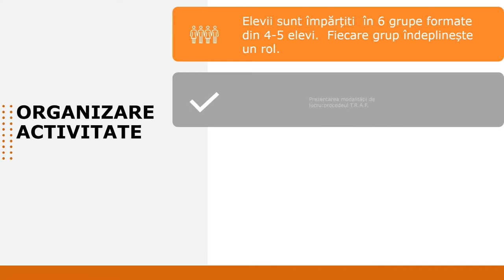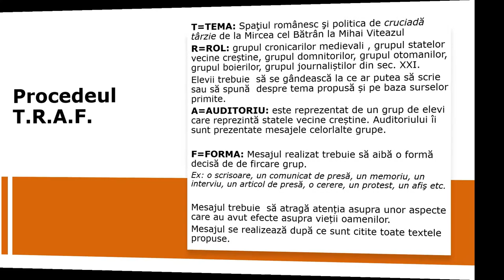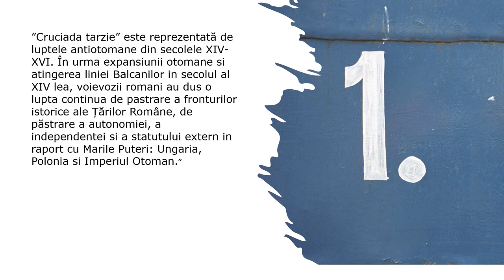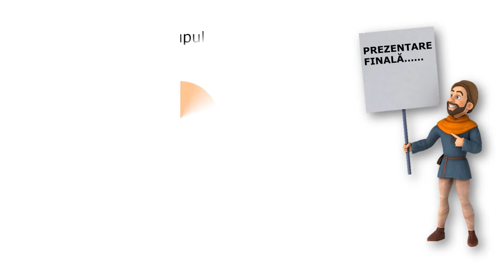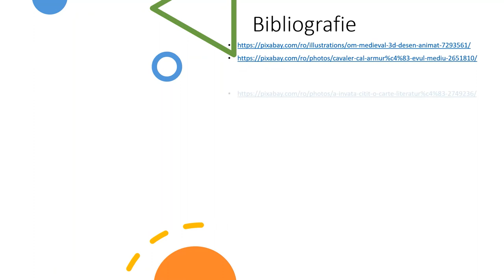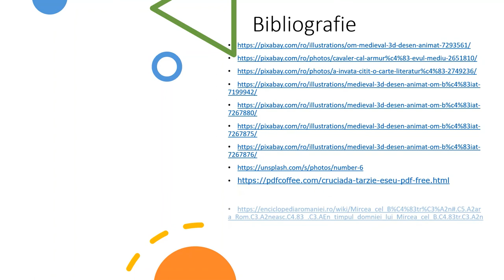Spaţiul românesc şi politica de cruciadă târzie de la Mircea cel Bătrân la Mihai Viteazul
Resursa educațională realizată sub forma video își propune să-i determine pe elevi să analizeze, să descopere și să înțeleagă acțiunea personalităților asupra grupurilor în contexte istorice variate.
Resursa își propune conștientizarea de către elevi utilizarea surselor istorice pentru emiterea de judecăţi de valoare asupra contribuţiei personalităţilor/grupurilor în istorie
Resursa educațională valorificarea recomandărilor metodologice existente în programa școlară referitoare la strategiile didactice care contribuie predominant la realizarea competențelor de folosire autonomă şi responsabilă a instrumentelor necesare învăţării permanente prin stimularea gândirii critice.
Prin această resursă educațională este propusă folosirea activităților de învățare interactive prin care elevii învață să analizeze, să genereze idei, opinii și argumente.
Resursa presupune prezentarea procedeului T.R.A.F pentru dezvoltarea competenței propuse.
- Procedeul T.R.A.F. (tema, rol, auditoriu, forma) poate fi folosit pentru dezvoltarea competenței de valorificare critică a experiențelor din evul mediu românesc.
Rezultatele așteptate sunt de creare a unui demers de învățare orientat spre formarea deprinderilor de observare, înțelegere și identificare a informațiilor necesare.
• Conceptele cheie care trebuie înțelese prin folosirea resursei sunt: politica de cruciadă, domnitori, Mircea cel Bătrân, Vlad Tepeș, Ștefan cel Mare, Mihai Viteazu,

Autor: Annemarie Cîrlan